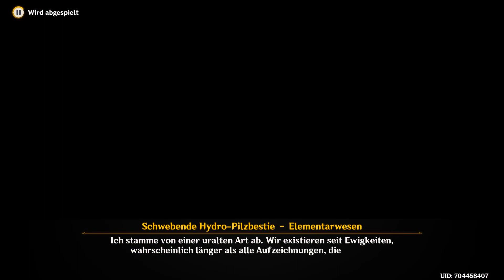Genshin Impact - Sapientia Oromastis 2. Akt, Zurück in die Heimat, Legendenauftrag Nahida🔥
Hauptkanal: @Spielestyler